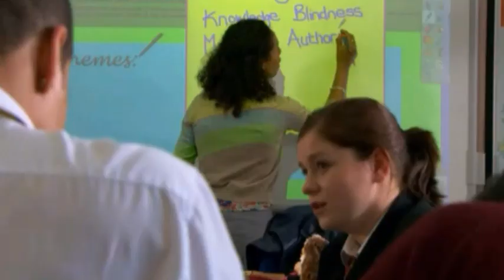Lindsay Punches Michaela [Jenna-Louise Coleman]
Lindsay punches Michaela. Waterloo Road, series 5 episode one. Starring Jenna Louise Coleman and Zaraah Abrahams.